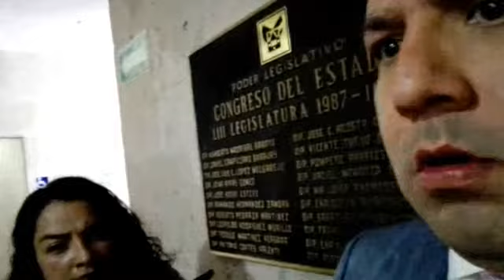Aprueba Congreso aumentos de hasta 5% para 34 organismos operadores de agua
El Congreso de Hidalgo aprobó los acuerdos tarifarios de 34 organismos operadores de agua municipales, los cuales contemplan aumentos entre el dos hasta el cinco por ciento...leer más